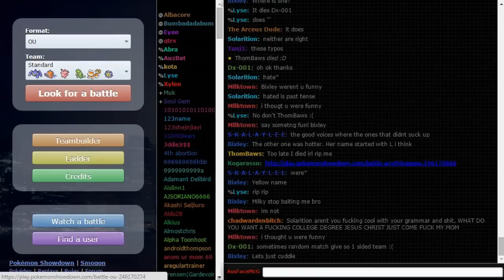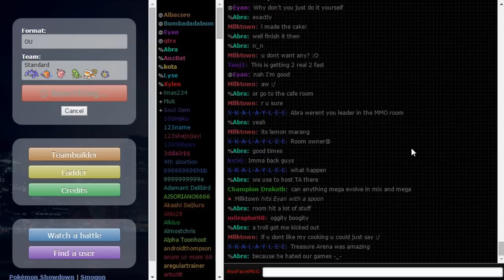Pokemon Showdown "Live" #5 | Pokegod Arceus pls.. | OR/AS OU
So i decided to go all out and attempt to become top ladder in OU. i feel like the Metagame is in a good state as of right now in the sense that there is an actual metagame to be played. so here goes nothing.

i believe my next couple of videos are going to be about Unbound Hoopa and The Recent Baton Pass nurf they did... AGAIN.

So uh... Sup. I'm Crimz. i make competitive Pokemon and Smash Bros videos. and that's pretty much it. I mostly play R/S/E,  XY/ORAS Ubers, and SSB Wii U Competitively, but i do play or at least understand the competitive scene in all the games from each series. If you are interested in this sort of stuff, Subscribe. or at the very least click the like button, it only takes like half a second to do, and it does help.

I also do have a Twitch Channel, and i do sometimes stream on occasion.

And uh... yeah that's pretty much it.

I do not own rights to Pokemon Omega Ruby and Alpha Sapphire, as well as Pokemon X and Y. Pokemon Omega Ruby and Alpha Sapphire as well as Pokemon X and Y are copyrighted to Gamefreak 2015 and licensed by Nintendo 2015.